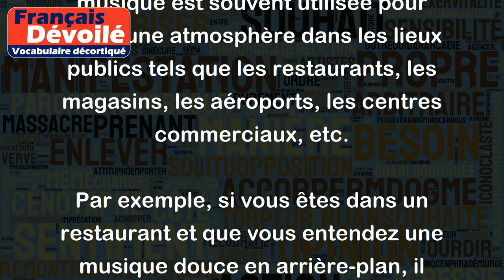Musique de fond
Le terme "musique de fond" fait référence à de la musique qui est jouée doucement en arrière-plan pour créer une ambiance ou un effet sonore sans être le centre d'attention. Cette musique est souvent utilisée pour créer une atmosphère dans les lieux publics tels que les restaurants, les magasins, les aéroports, les centres commerciaux, etc.
Par exemple, si vous êtes dans un restaurant et que vous entendez une musique douce en arrière-plan, il s'agit probablement de la musique de fond. Si vous êtes dans un magasin et que vous entendez de la musique douce, il s'agit également de la musique de fond.
Dans les médias, la musique de fond est également utilisée pour ajouter de l'émotion ou de la tension dans les films, les émissions de télévision, les publicités, etc. La musique de fond peut également être utilisée pour aider les gens à se concentrer pendant qu'ils travaillent ou étudient.